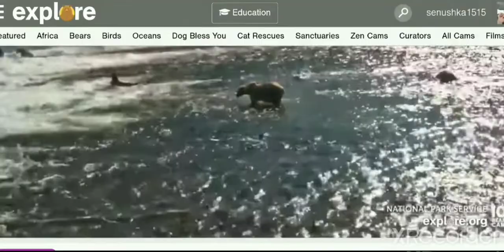Otis is a beautiful bear💕 Brooks Falls.